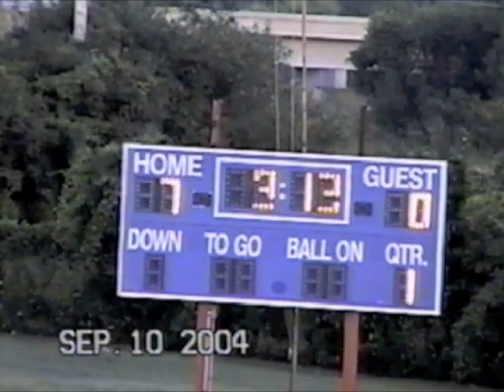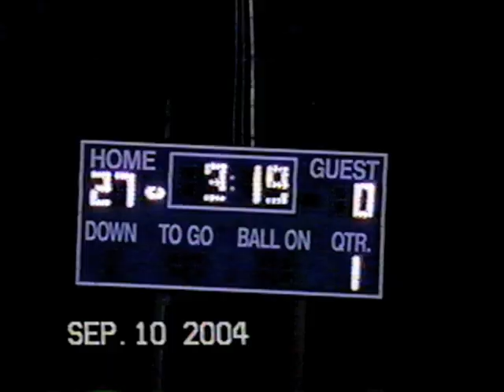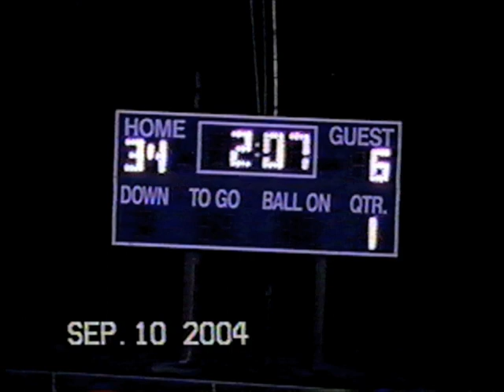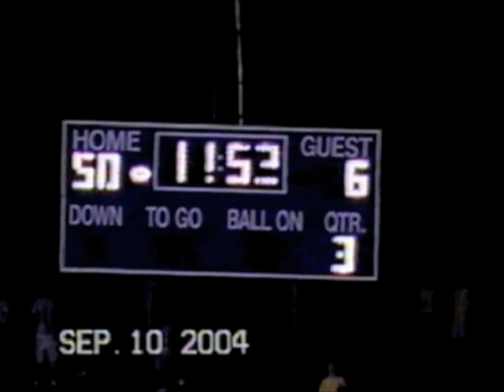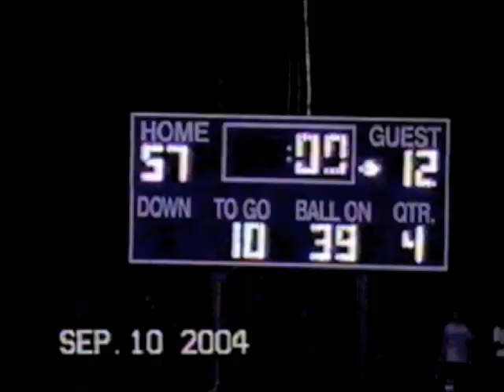2004 - Jefferson Eagles